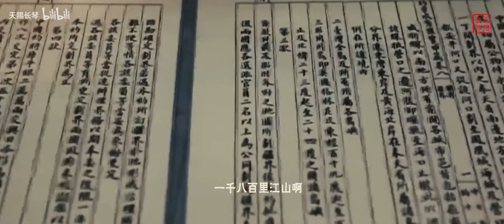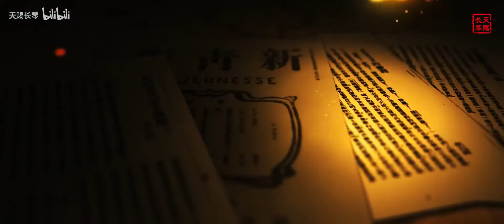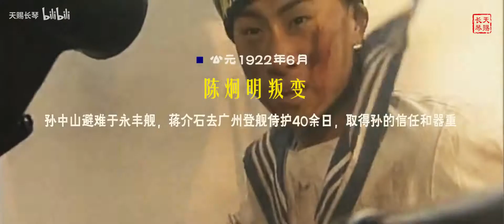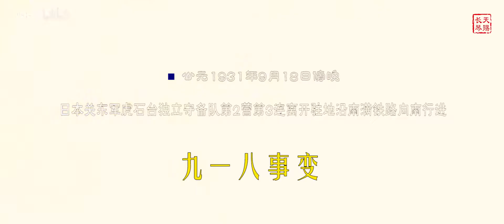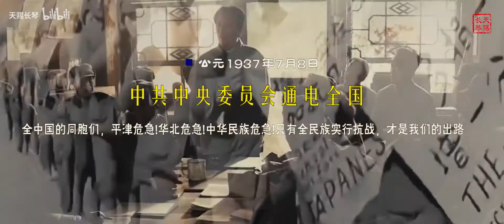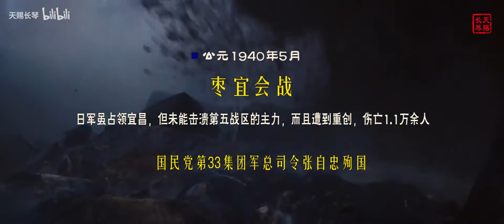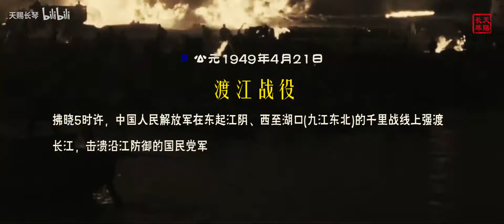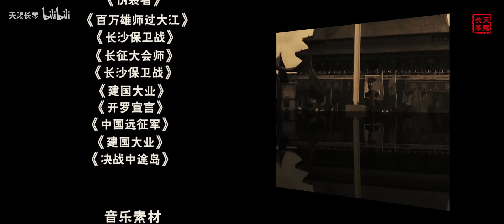【民国年表】1912-Now 一起见证先烈的英勇时刻，一起见证新中国的诞生！